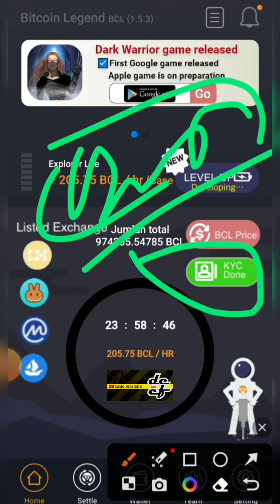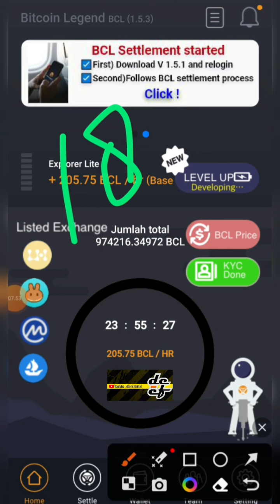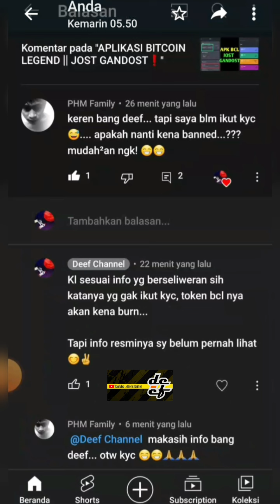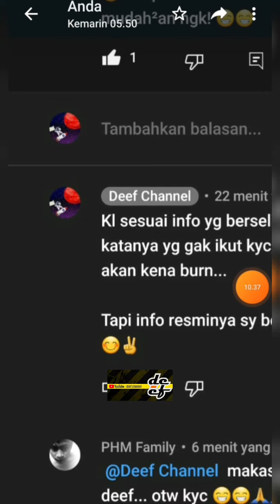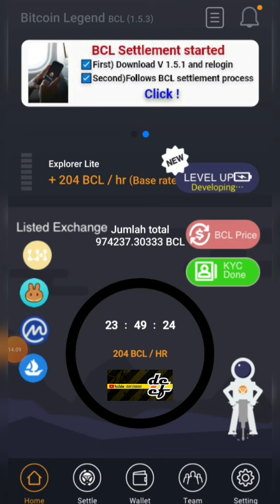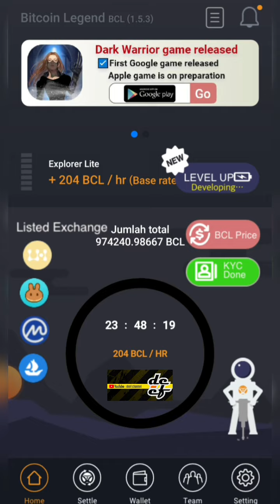INGAAATTT❗|| RESIKO DITANGGUNG SENDIRI❗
👉    👉 wvzd847fi9

mend :
wvzd847fi9

《13QGD》